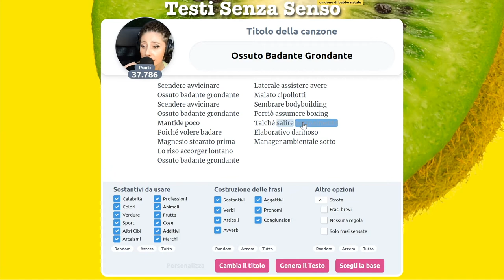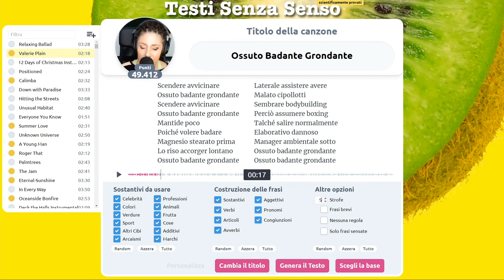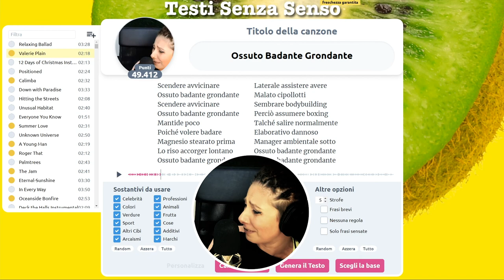Ossuto badante Grondante Will Rock You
Quando non funziona più niente ci si arrangia e si canta a cappella.
Le mie sentite scuse ai fans dei Queen (me inclusa).